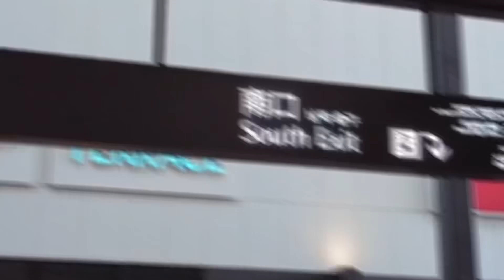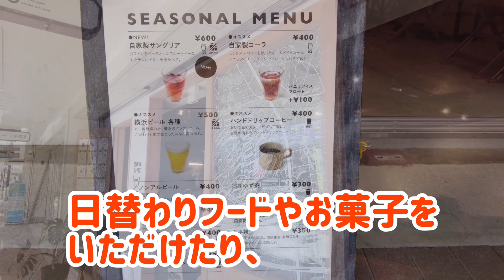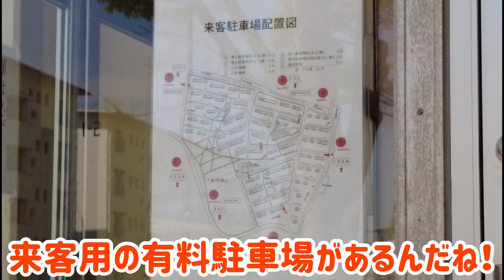【二俣川駅】左近山団地探訪!団地ピクニックもスタート!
【左近山ショッピングセンター】

【左近山アトリエ131110】

参考文献

【YouTube左近山チャンネル!/団地スタイル】

【南万騎が原駅前広場が映っている動画はこちら❗️】

【南万騎が原駅】昭和レトロな喫茶店&畠山重忠公ゆかりの地を巡るぶらり旅